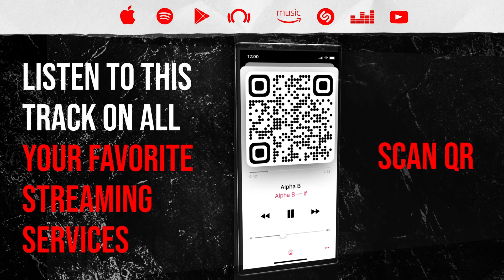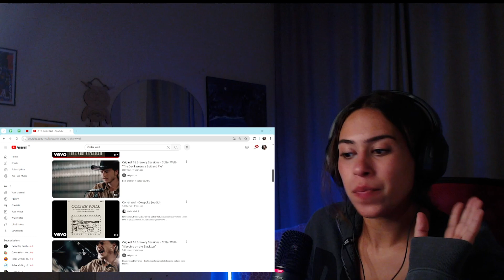Reaction ▷ Colter Wall - Cowpoke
Alpha B
If